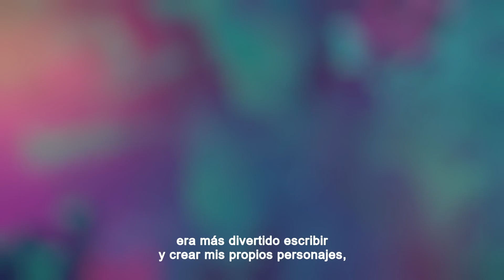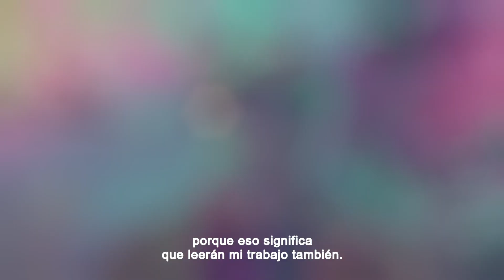Beto Hernández | Entrevista 42 Comic Barcelona (2024)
Entrevista al autor Beto Hernández durante el 42 Comic Barcelona.

Entrevista a l'autor Beto Hernández durant el 42 Comic Barcelona.